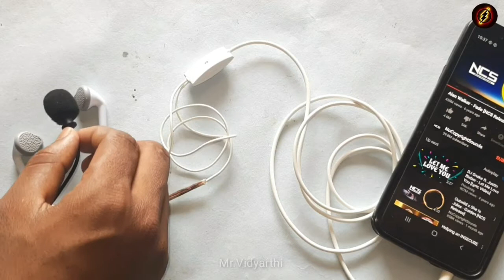3 DIY Inventions That Will Surprise You!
3 DIY Inventions That Will Surprise You!

2. Creator Credit: Jarico - Island